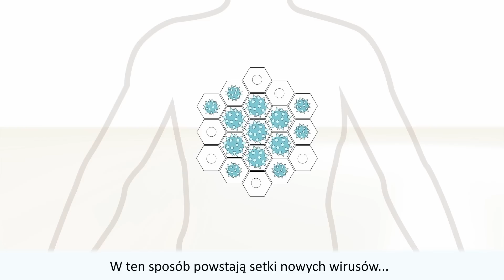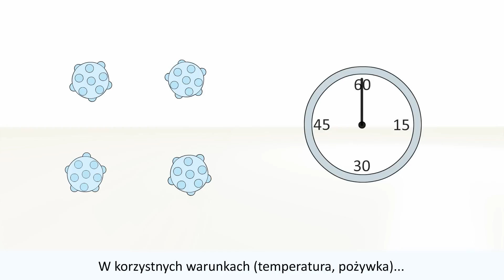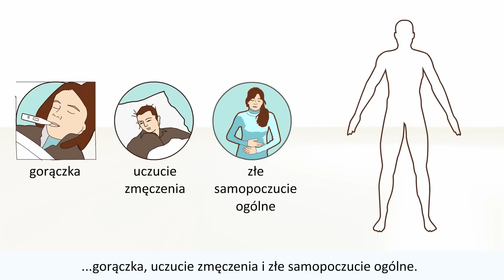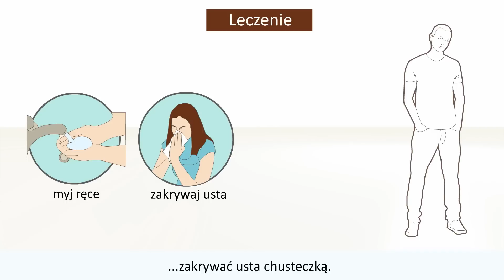Bakterie i wirusy: czym się różnią?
Ta animacja podaje różnice między bakterią a wirusem oraz ich sposoby zakażenia. Wyjaśnia również sposób leczenia i profilaktykę zakażeń drobnoustrojami.

Choroby zakaźne wywoływane są przez drobnoustroje.
Są to małe organizmy, niewidoczne gołym okiem, które atakują ciało człowieka i rozmnażają się w nim.
Objawy zakażenia zależne są od jego umiejscowienia, charakteru i rodzaju mikroorganizmów.
Dwa główne rodzaje drobnoustrojów to bakterie i wirusy.
Wirusy są najmniejsze ze wszystkich mikroorganizmów.
Są one w stanie zaatakować prawie każdy żywy organizm. Wirus wykorzystuje inny żywy organizm, taki jak ciało człowieka, jako swego gospodarza.
To znaczy, że atakuje komórkę danego organizmu i wykorzystuje niektóre jej części do własnego rozmnażania.
W ten sposób powstają setki nowych wirusów,
które mogą rozprzestrzeniać się po całym ciele.
Mogą też zarażać kolejne organizmy.
Wirusy nie mogą przeżyć długo poza ciałem gospodarza.
Po opuszczeniu organizmu gospodarza są w stanie przetrwać tylko kilka sekund do kilku minut.
Natomiast bakterie są znacznie większe od wirusów.
Żyją prawie wszędzie. Wiele rodzajów bakterii nie wywołuje infekcji.
Bakteria rozmnaża się przez podział.
W korzystnych warunkach (temperatura, pożywka) niektóre bakterie mogą rozmnażać się co 20 minut.
Wiele bakterii znajduje się w jelitach człowieka.
Zazwyczaj nie powodują one żadnych problemów,
a wręcz są dość użyteczne pod różnymi względami np. w procesie trawienia.
Ale u osoby z obniżoną odpornością równowaga drobnoustrojów może ulec zaburzeniu i mogą wystąpić objawy takie jak biegunka, zaparcia lub skurcze.
Wirusy i niektóre bakterie mogą wywołać zakażenia.
Miejscowo infekcja wywoduje zaczerwienienie i obrzęk.
Tkanka w miejscu zakażenia może też mieć podwyższoną temperaturę i boleć.
Powszechne objawy zakażenia wirusowego lub bakteryjnego to gorączka, uczucie zmęczenia i złe samopoczucie ogólne.
Przeważnie zakażenie wirusowe jest proste i dolegliwości same ustępują.
Wirusy trudno jest zlikwidować, tylko na niektóre wirusy opracowano specyficzne leki.
Poza tym infekcja ustępuje zazwyczaj samoistnie. Jeśli jednak tak się nie dzieje, wówczas lekarz może przepisać antybiotyki.
Antybiotyk jest skuteczny tylko przeciwko bakteriom, ale nie przeciwko wirusom.
Istotne jest zapobieganie rozprzestrzenianiu się drobnoustrojów. Dobra higiena może odgrywać ważną rolę w profilaktyce.
Należy regularnie myć ręce, a podczas kaszlu lub kichania zakrywać usta chusteczką.
Małe skaleczenia należy odpowiednio zabezpieczyć dezynfekując je za pomocą jodyny lub alkoholu.